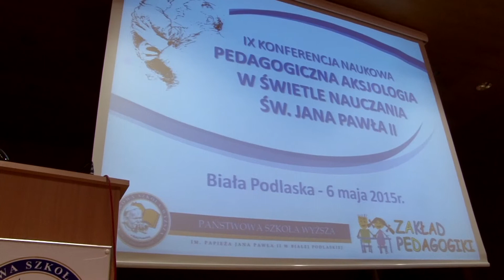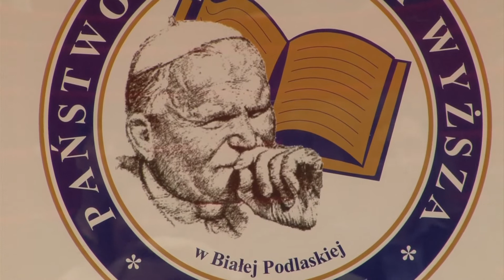Konferencja poświęcona Papieżowi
Zakład pedagogiki Państowej Szkoły Wyższej zorganizował konferencję poświęconą nauczaniu świętego Jana Pawła II. Dzień konferencji był nieprzypadkowy, 20 kwietnia minęło dziesięć lat od śmierci Papieża Jana Pawła II.

Kwietniowa konferencja to ukłon w stronę świętego Jana Pawła II. Jego wskazówki moralne i wychowawcze mają charakter uniwersalny i ponadczasowy, dlatego też uczelnia, kórej patronem jest Papież oddała hołd wielkiemu Polakowi organizując konferencję. W obradach udział wzięli znakomici goście Jego Ekscelencja Biskup Siedlecki Kazimierz Gurda oraz Sekretarz stanu w MEN Tadeusz Sławecki.